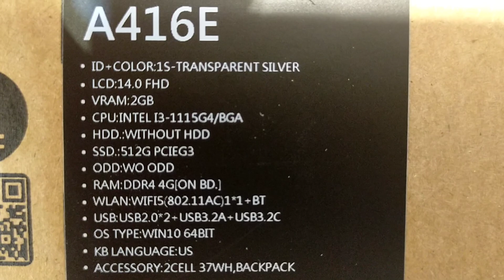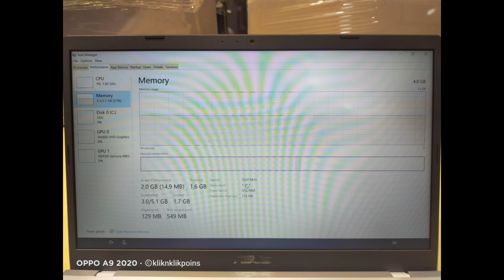info seputar upgrade Ram dan HDD Asus a416EP FHD351